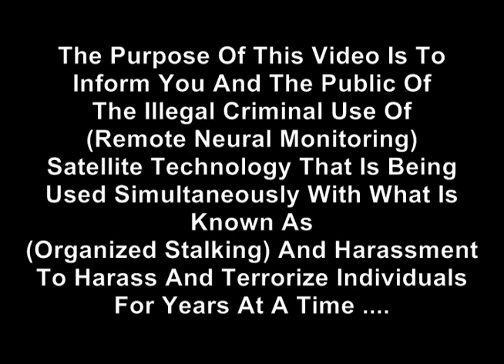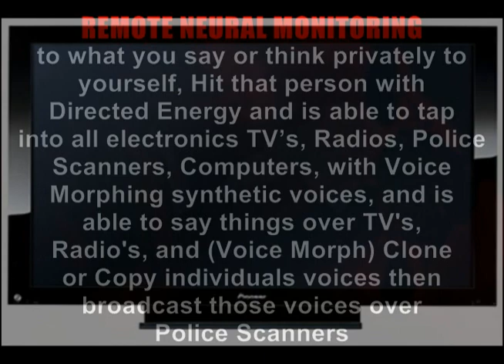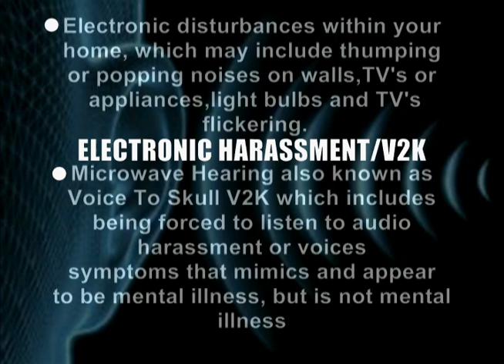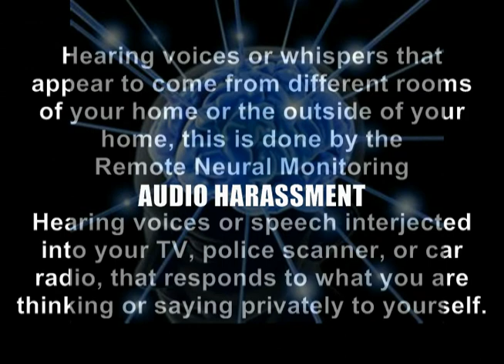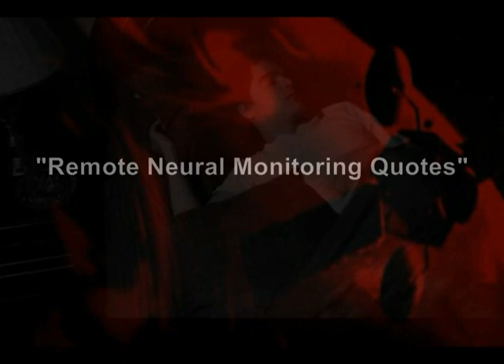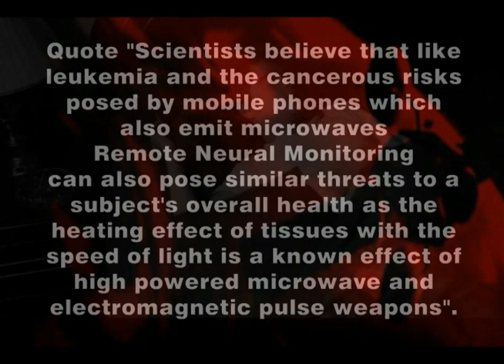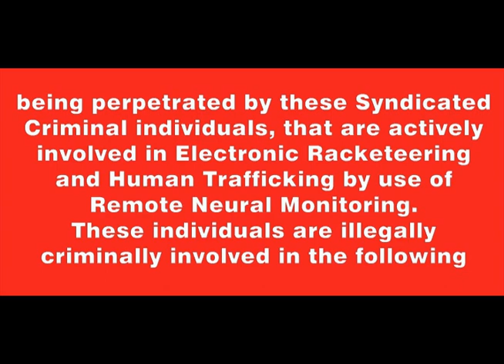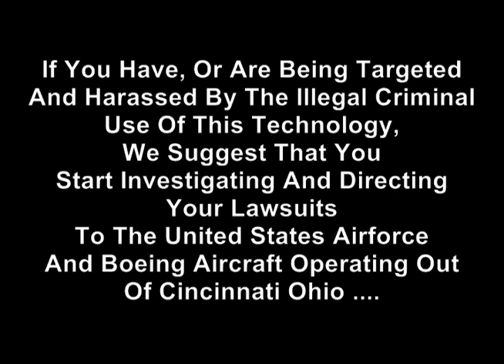REMOTE NEURAL MONITORING (Satellite Harassment/Terrorism) Reality and Awareness!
Short video explaining and describing the reality of Remote Neural Monitoring and how it is being illegally criminally used to Harass, Violate and Terrorize individuals simultaneously with what is known as Organized Gang Stalking for years at a time!.